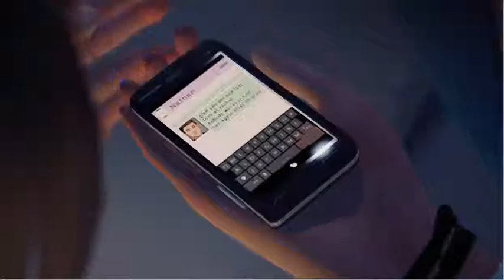"CRAZY ASS ENDING" - Life Is Strange #22 - Episode 4: Dark Room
THE LAST PART OF DARK ROOM!
And if you want to know my biggest secret, here it is. Shh. Don't tell anyone. ;)

So this game is called Life Is Strange. You are a high school girl named Max, her major is photography. She has special dreams and once she wakes up, she has the power to rewind time to fix everything. This game is based off of your choices. I bought every episode of this game and cannot wait to show you all of them.
Damn Son, where'd you find this?